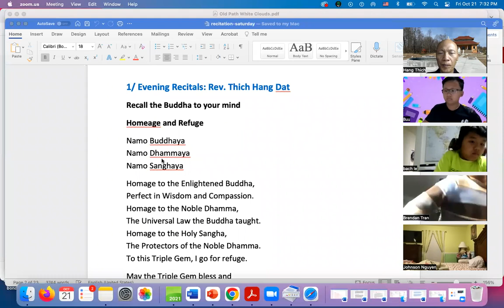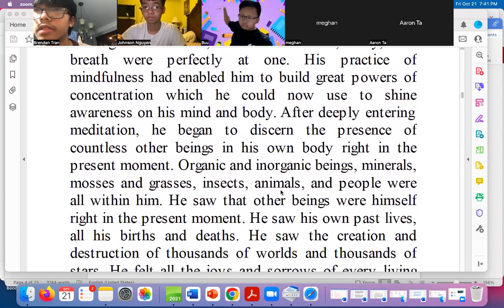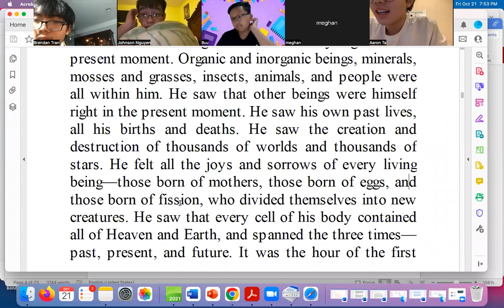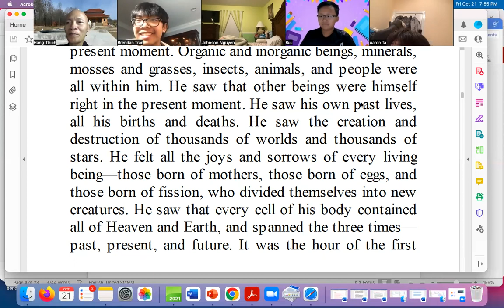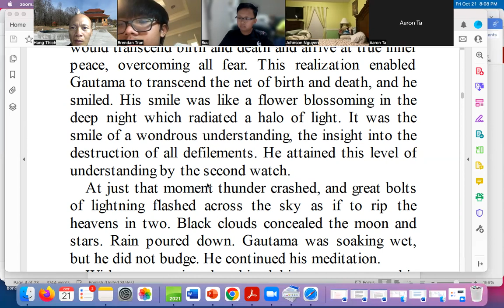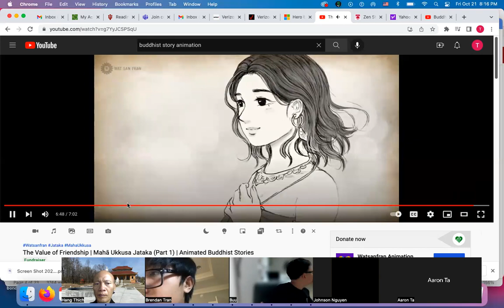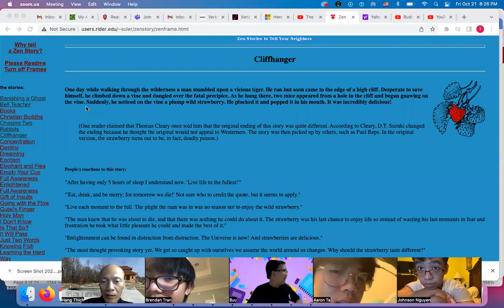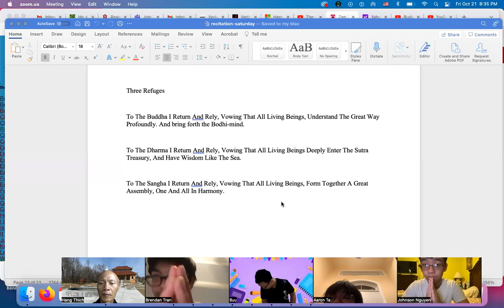Buddhist Youth lesson 10 21 22